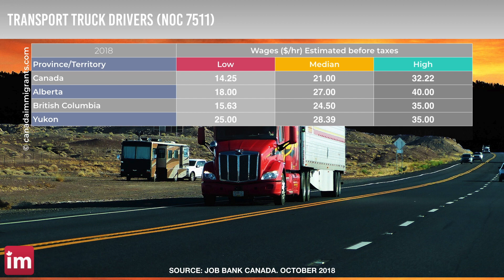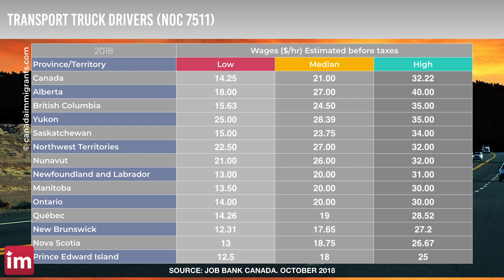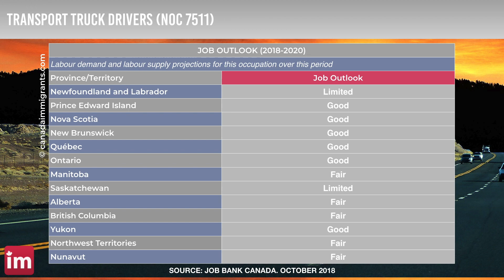Truck Driver Salary in Canada and Job Outlook (2019)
Truck driver salary in Canada. How much does a truck driver make in Canada? Check out truck driver salaries in Ontario, British Columbia, Alberta, Manitoba, Quebec.

Truck driver,
Truck driver in Canada,